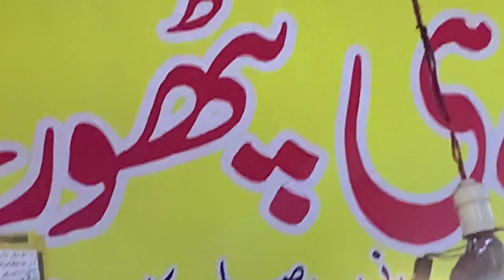Lahori Shahi Pathoray Eating Contest In Ichra Food Point Lahore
Welcome to the Chacha Raite Wala Channel.Our channel is dedicated to showcasing the incredible talent of Pakistanis through engaging and entertaining food challenge videos.
Love From Chacha Raite Wala ❤️